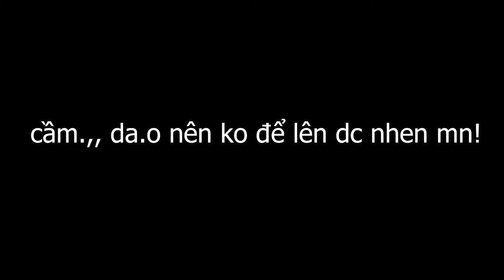#764. Hỏng KẾ HOẠCH Mang Hoa Vạn Thọ thăm xuân nhà Tenkill và Hân Hô bị đánh sml tại sao?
Bông vạn thọ, một loài hoa mang trong mình nhiều ý nghĩa tâm linh và văn hóa, đã trở thành biểu tượng quen thuộc trong không gian của nhiều gia đình. Khi bông vạn thọ đến nhà, nó mang theo những thông điệp đáng quý:

Hoa vạn thọ là biểu tượng của sự trường tồn và vĩnh cửu. Từ chữ “vạn” biểu thị sự tốt lành, cát tường, đến chữ “thọ” thể hiện sức sống lâu bền, trường thọ. Đây là lời chúc từ trái tim dành cho đấng sinh thành, ông bà, tổ tiên.

Ngoài ra, bông hoa vạn thọ còn tượng trưng cho ánh mặt trời ấm áp. Màu vàng tươi sáng của nó thể hiện khát khao cuộc sống sung túc, giàu có, và sức khỏe dồi dào.

Trong ngày Tết, hoa vạn thọ được chưng để thể hiện lòng hiếu thảo, biết ơn tổ tiên ông bà cha mẹ. Dù có lúc thịnh lúc suy, bông hoa vạn thọ luôn hiện hữu trong dịp Tết như một giá trị bền vững về điều ước cao quý của con người

Hãy để bông vạn thọ trở thành một phần của không gian gia đình, mang đến niềm vui và ý nghĩa sâu sắc trong cuộc sống hàng ngày

Tất nhiên, việc mang bông vạn thọ đến nhà người khác có ý nghĩa đáng quý và tượng trưng cho sự quan tâm và tôn trọng. Dưới đây là một số lý do bạn có thể cân nhắc:

Làm quà tặng: Bông vạn thọ là món quà ý nghĩa trong các dịp đặc biệt như Tết, ngày lễ, hay sinh nhật. Nó thể hiện lòng tri ân và chúc phúc cho gia đình, bạn bè, hoặc người thân.
Chúc phúc và sức khỏe: Bông vạn thọ tượng trưng cho sự trường tồn và vĩnh cửu. Khi bạn mang nó đến nhà người khác, bạn đang gửi đi lời chúc phúc về sức khỏe và trường thọ.
Tôn trọng và lòng hiếu thảo: Việc mang bông vạn thọ đến nhà người khác là một hành động tôn trọng và thể hiện lòng hiếu thảo đối với tổ tiên và người lớn tuổi.
Tuy nhiên, hãy cân nhắc ngữ cảnh và quan hệ với người đó. Nếu bạn không chắc chắn, bạn có thể hỏi trước hoặc chọn một loại hoa khác phù hợp.